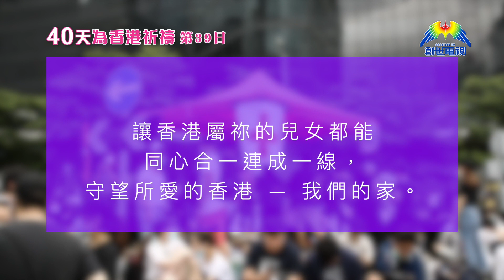40天為香港祈禱 DAY39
第三十九天：03/10（四）
慈愛的天父上帝！
我們同心為我們的城市，
我們所愛的家園香港，
向祢祈禱！

求天父開恩憐憫香港，
醫治受傷的人和地，
用祢的憐愛及饒恕，
修復撕裂關係，
並賜下出人意外的平安給每一個香港人。

讓香港屬祢的兒女都能，
同心合一連成一線，
守望所愛的香港  —  我們的家。

我們深信主耶穌既然愛世間屬自己的人、
就愛我們到底。

求天父上帝的仁愛、
憐憫和拯救永遠與我們同在。

我們同心的禱告，
乃是奉主耶穌基督的聖名祈求。
阿們 ！